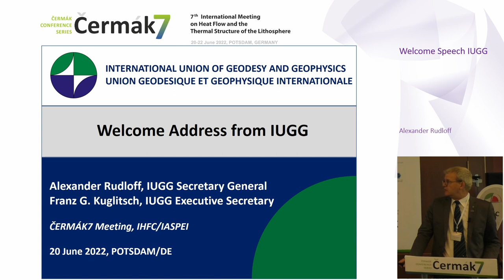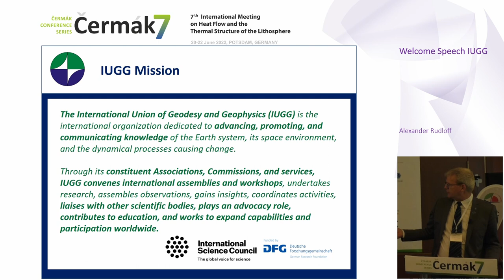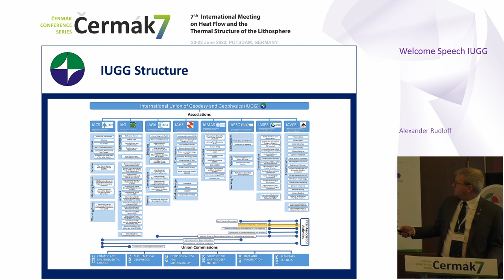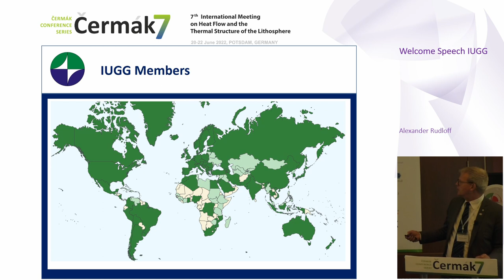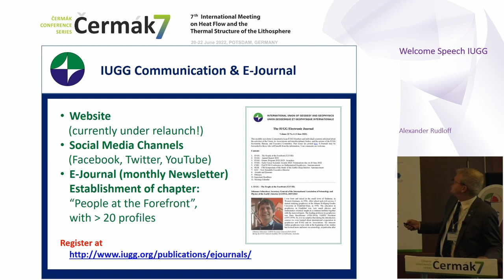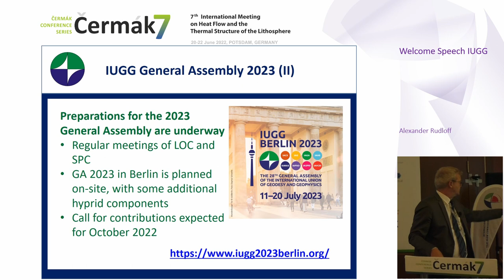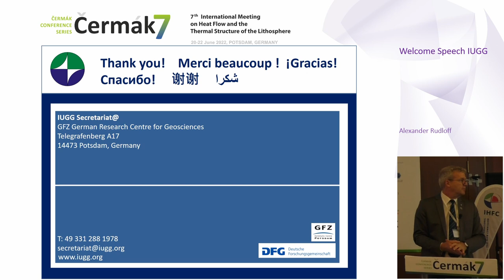[Cermak7 Meeting 2022] - Alexander Rudloff - Welcome Speech IUGG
Full title: Welcome Speech IUGG

Presenter: Alexander Rudloff
Authors: Alexander Rudloff
Helmholtz Centre Potsdam - GFZ German Research Centre for Geosciences, Germany

Alexander gave his introductory talk in the framework of the 7th International Meeting on Heat flow and the Thermal Structure of the Lithosphere (Cermak7), which was held in Potsdam, Germany, hosted by the GFZ German Research Centre for Geosciences (GFZ Potsdam).